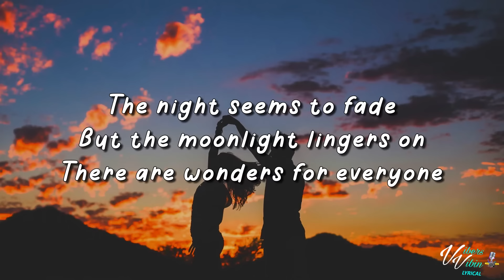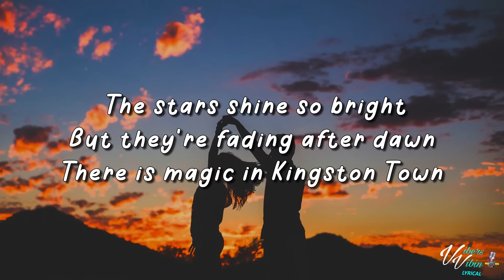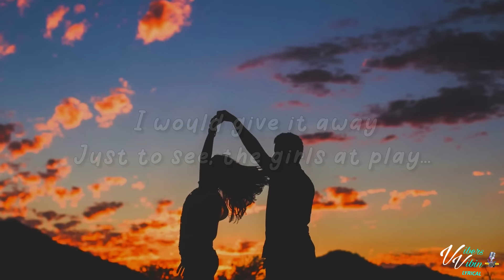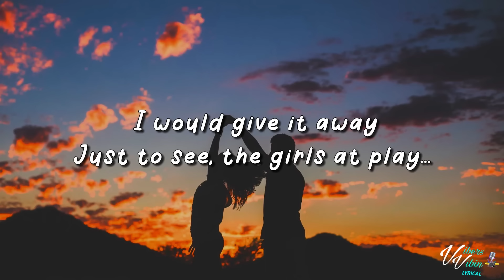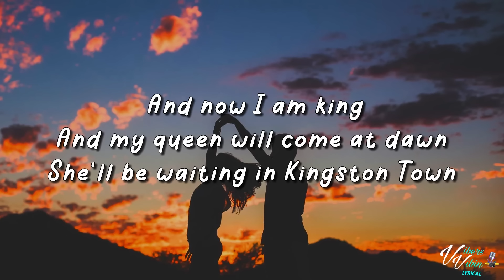UB40 - Kingston Town (Lyrics)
Thanks for all the new subs & Likes Vibers.Enjoy your weekend be positive stay fresh 👊❤️

UB40 lyric video for Kingston Town is here enjoy it Vibers what classic

Support UB40 Below and buy the Vibes

If you need any video's or want to make a music video together lyrical or a  music video get intouch on twitter

VibersVibin